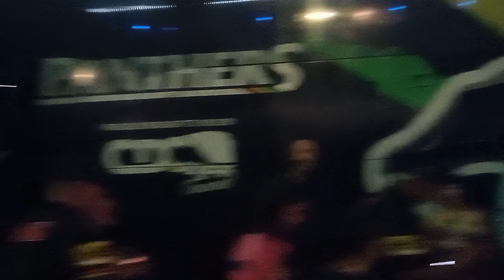NRL Grand Final 2023 Part 19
My Journey From Outback Queensland To The NRL Grand Final Sydney To Watch The Penrith Panthers Win For The 3rd Time In 3 Years Becoming The Greatest Club In NRL History.